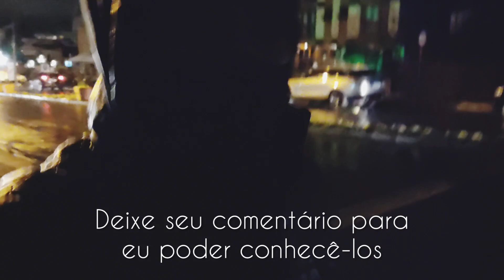GRAMADO branqueou e o CÉU ainda tava cheio de NEVE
🍁 Chegou a área de membros do canal de Gramado no YouTube✨

A área de membros é pra você que quer mais de Gramado

Por apenas R$2,99 (100 primeiros membros) seja nosso apoiador com benefícios exclusivos diretamente da Serra Gaúcha!
Em breve sorteios, descontos, promoções, jogo, diárias gratuitas e conteúdos exclusivos pra quem for membro.
Não fique de fora! Te vejo do outro lado.

Contrate serviço de fotografia profissional na sua próxima viagem a Gramado: a partir de R$180,00, informe que é inscrito no canal.